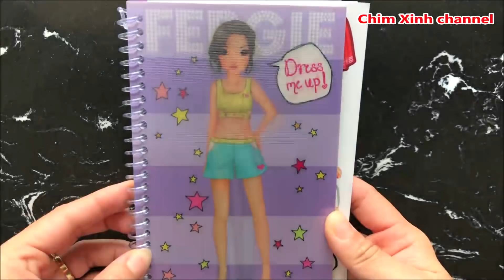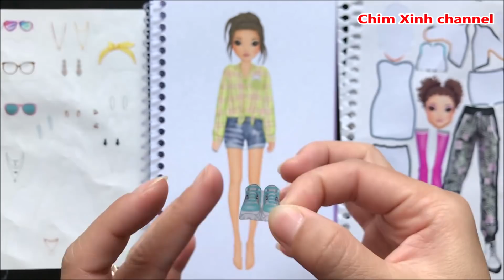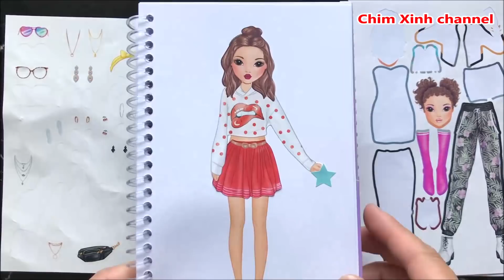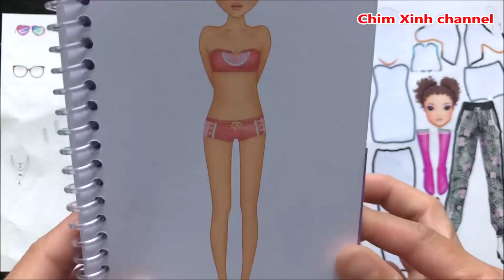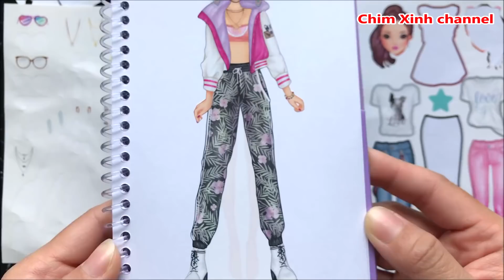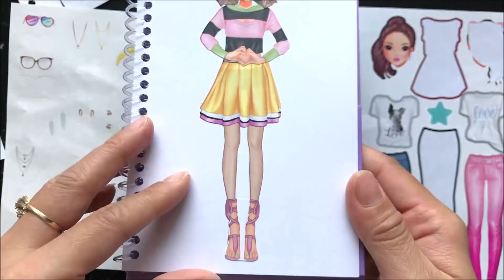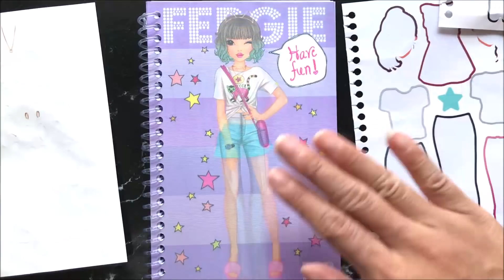DÁN HÌNH VÁY ĐẦM BÚP BÊ TOP MODEL QUYỂN MÀU TÍM P2 - Sticker dolly dressing Top Model (Chim Xinh)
Chị Chim Xinh DÁN HÌNH VÁY ĐẦM BÚP BÊ TOP MODEL QUYỂN MÀU TÍM PHẦN 2, chị sử dụng thêm bút chì màu để tô và vẽ một số chi tiết cho búp bê công chúa, có rất nhiều hình dán trang phục đẹp và lạ bên trong quyển sách dán hình sticker lần này.
Sticker dolly dressing Top Model (Chim Xinh)